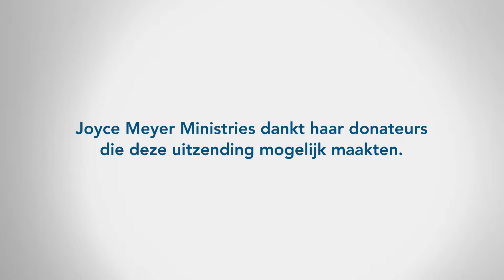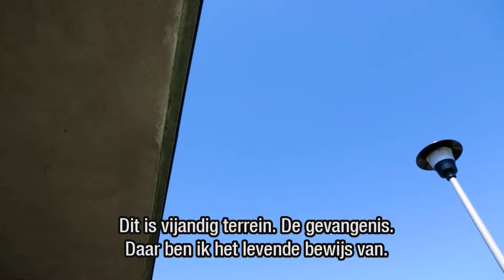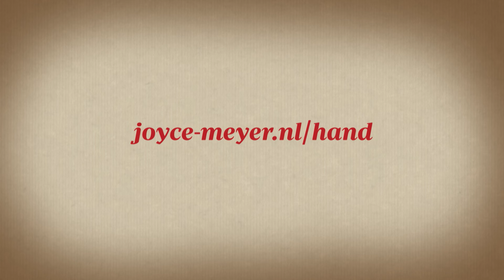Innerlijke genezing 💔➡️ STAP UIT SCHULD EN SCHAAMTE🚶‍♂️✨ – Joyce Meyer – Emotionele pijn genezen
Schuld en schaamte kunnen ons ervan weerhouden vooruitgang te boeken. Dat hoeft niet zo te zijn. Nieuwsgierig geworden, kijk maar mee.

00:00 Emotionele pijn genezen | Stap uit schuld en schaamte!
00:34 Johannes 10;10
02:32 Romeinen 10;17
05:20 Markus 16;17-18
08:27 Johannes 14;12
09:02 Johannes 16;7
09:45 Johannes 14;13
11:03 Johannes 14;13-14
11:27 Johannes 14;12
11:49 Johannes 14;13-14
14:53 Efezïers 1;19
15:38 Romeinen 12;3
16:41 Lukas 10;19
17:53 Filippenzen 4;13
18:02 Filippenzen 4;12
19:05 Filippenzen 4;6-7
20:46 Handelingen 3;1-6
21:47 Handelingen 3;16
23:51 Handelingen 2;21

*Wil je elke ochtend starten met een inspirerende boodschap van Joyce Meyer? 📱📖 Joyce maakt het makkelijk om even met God te zijn waar je ook bent, via je telefoon!* Volg haar dagelijkse overdenkingen per e-mail of check in op Instagram/Facebook voor meer verdieping en uitleg. 🙏✨ Zie onderstaand de links. 👇

🔔 *Aanmelden:* Joyce Meyer geeft je elke dag een Bijbelvers en laat zien hoe je het kunt toepassen in je leven. Lezen/luisteren duurt ong. 3 minuten.

📩 *Meer informatie over haar bediening?*
- Meld je aan voor de nieuwsbrief - de maandelijkse digitale overdenking van Joyce